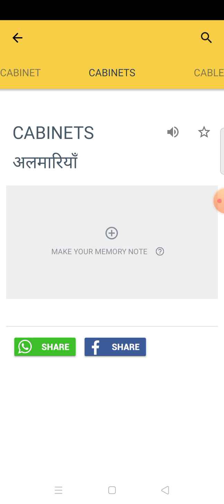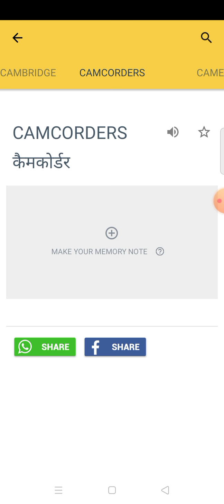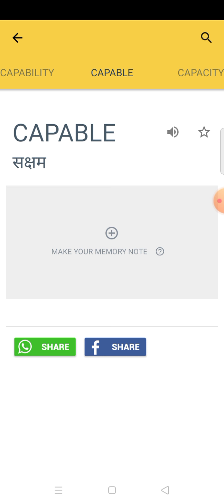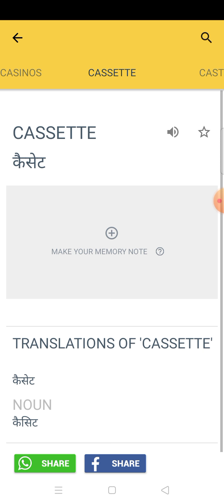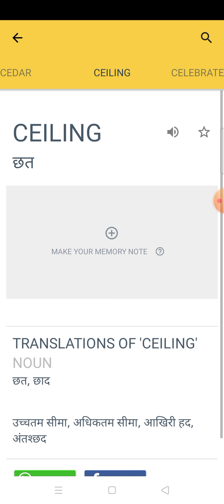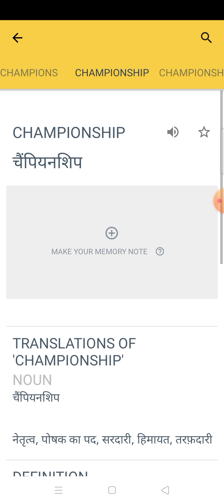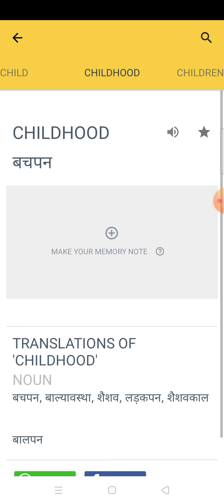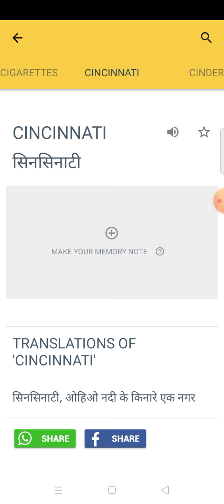some useful meanings which start with the letter c